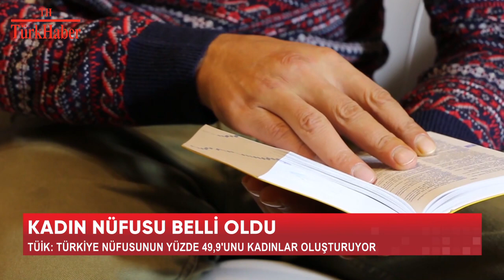KADIN NÜFUSU BELLİ OLDU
Tüik: Türkiye nüfusunun yüzde 49,9'unu kadınlar oluşturuyor